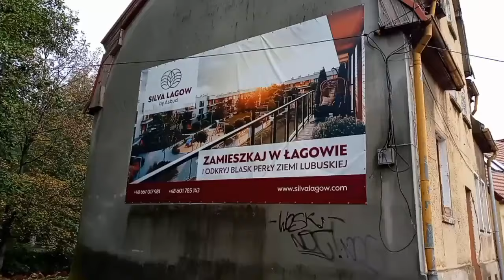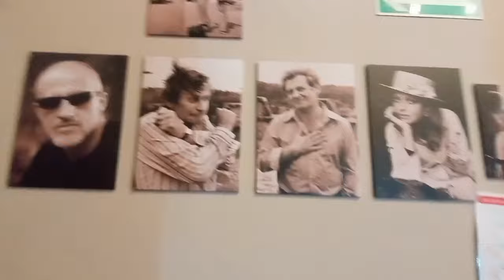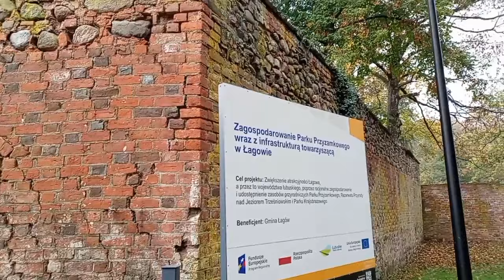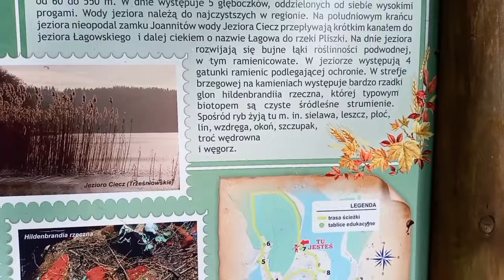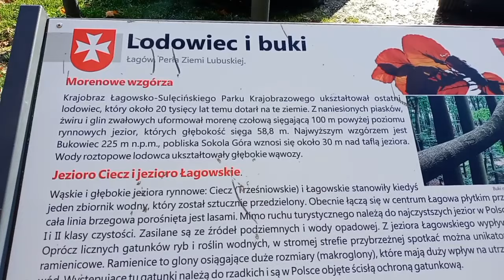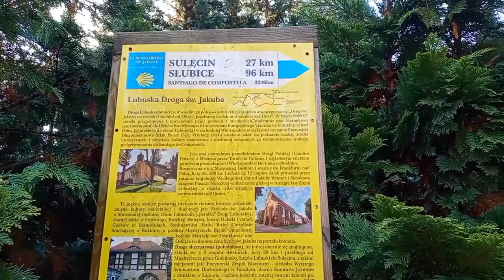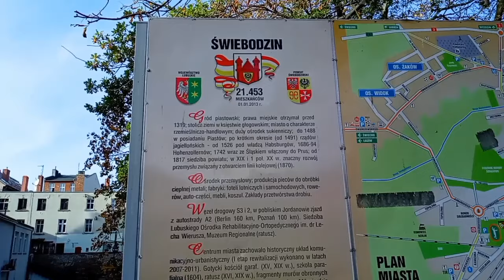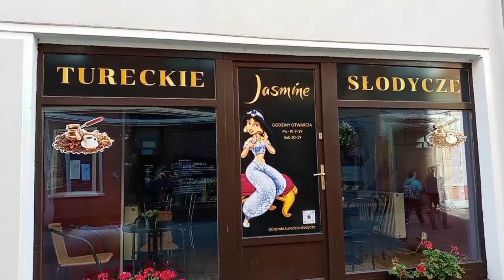Łagów.Takiego jeszcze nie widzieliście! + Zajazd do Świebodzina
Zostawiłem wszystko i przeniosłem się z Mołdawii do Polski. Odwiedziłem kilkadziesiąt polskich miast i wsi. Pokazuję kraj, jakiego wcześniej jeszcze nie widziełiście. Zapraszam serdecznie!

Możesz przelać niewielką kwotę,abym mógł kręcić jeszcze bardziej interesujące filmiki.Będę zadowolony z każdej złotówki.
Victor Svedul

moldawiapolska